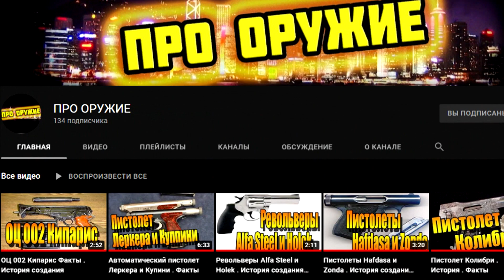Представляем самозарядный пистолет Astra 900 - совершенство в каждом выстреле!